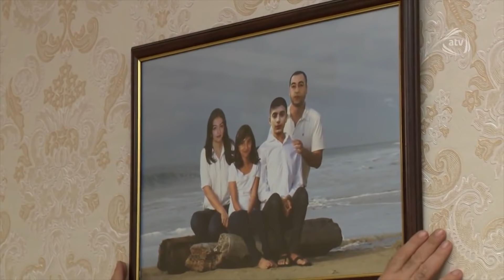Bu da son vida... (Vicdan haqqı. 77-ci bölüm)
Vicdan haqqı serialının bütün bölümlərini YouTube-da izləmək üçün rəsmi kanalımıza abunə olun

Vicdan haqqı (77-ci bölüm)

Rollarda:
Kamil - Elxan Yunis
Larisa - Çimnaz Sultanova
Minayə - Hicran Nəsirova
Fariz - Murad İsmayıl
Nərgiz - Ülviyyə Xəlilbəyli
Fuad - Elşad Süaan
Telman - Azad Şükür
Şəfiqə - Ceyran Qasımova
İmran - İlham Hüseynov
Afaq - Təzəgül Hidayət
Əbdül - Cavidan Novruz
Sevda - Məlahət Əhməd
Yusif - Kamran M.Yunis
Ofeliya - Sonaxanım Əliyeva

Ssenari müəllifləri:
Rövşən İsax
Vüqar Əmirov

Baş prodüser:
Rizvan Məmmədov